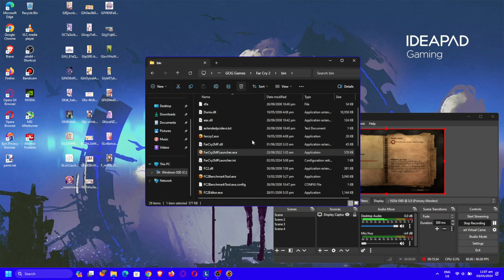far cry 2 fortune's edition i5-12500h rtx 3050 ti 85w gddr6 2x8gb ddr4 part 20